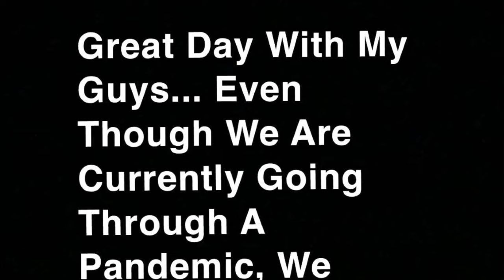Mountain Creek Highlights | Summer 2020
Vibes With My Brothers 😎😎
DON'T FORGET TO :